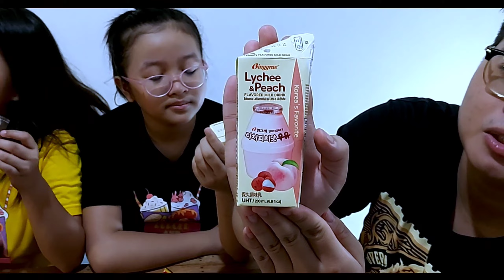Trying Korean snacks|Sunnies Siblings (V33)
Watch and laugh with us as we try various Korean snacks for the first time.